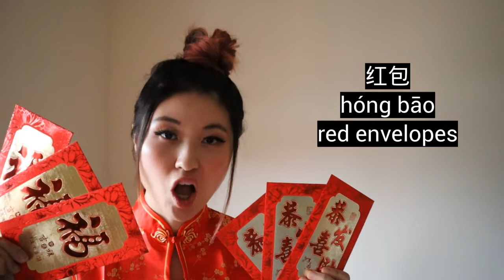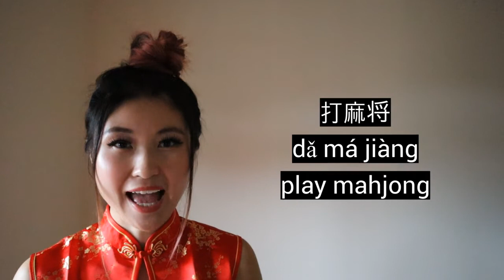Chinese New Year with Z! - Learn how to say CNY 新年/春节 words/phrases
Happy Chinese/Lunar New Year/Spring Festival everyone! Today, we will learn how to say different words & phrases related to CNY. We will also visit some common Chinese New Year traditions. Wishing everyone here good luck & good health for this upcoming year!